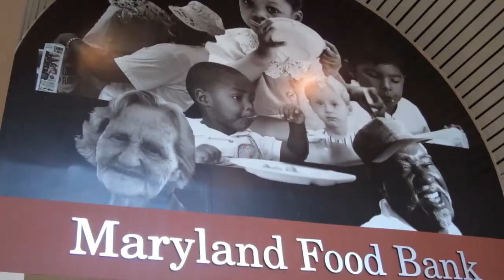Maryland Food Bank | Move for Hunger: Fighting Hunger & Reducing Food Waste